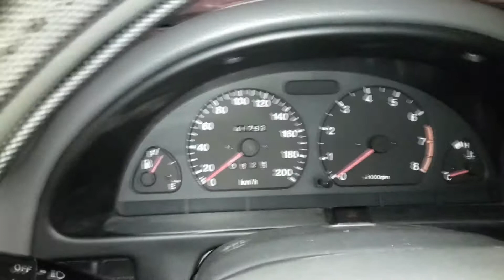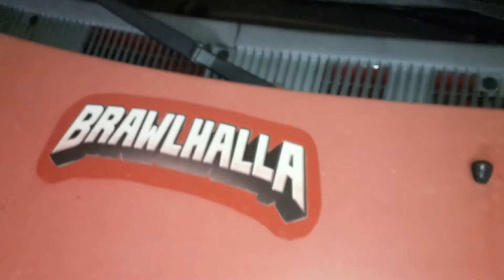Ich besuche meinen alten Freund.